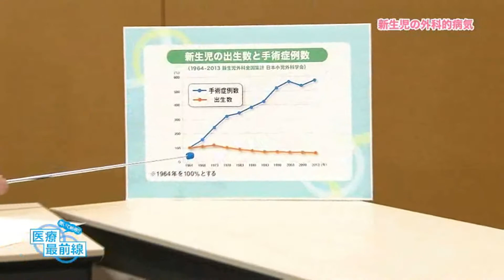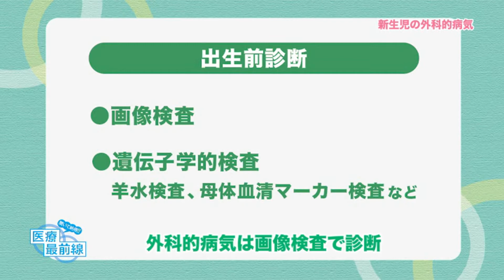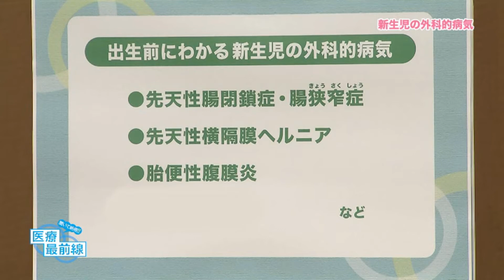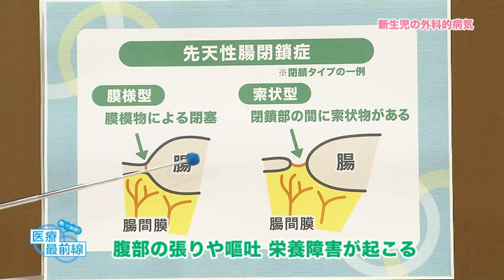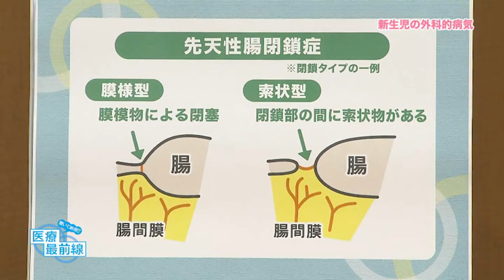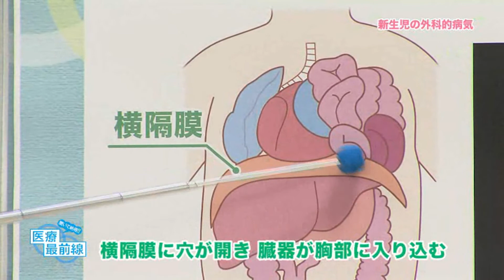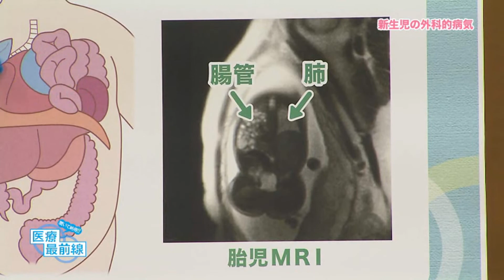聞いて納得!! 医療最前線：新生児の外科的病気（2020.08）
鳥取大学医学部附属病院　小児外科　診療科長（特命教授）　長谷川利路さん